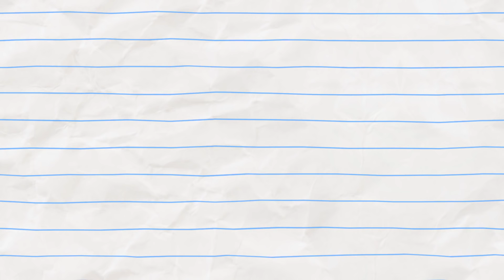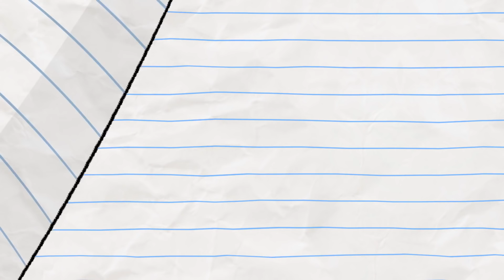Boy & Dragon | A missão mais longa NUNCA? | Desenhos Para Crianças | WildBrain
⚔️ ASSISTA A CADA EPISÓDIO!

Boy cria uma poção e aprende que transforma Dragon em cores diferentes e o faz brilhar no escuro. Boy apaga a luz para conferir o novo super poder de Dragon, mas isso libera um monstro cheio de dentes que só aparece no escuro - Boy e Dragon podem sobreviver à besta assustadora de olhos vermelhos?